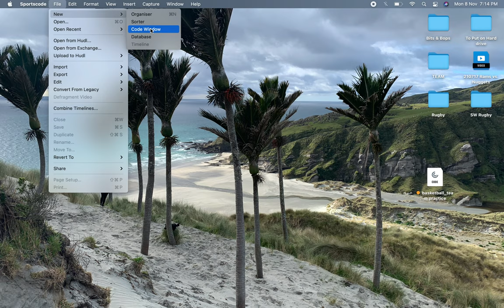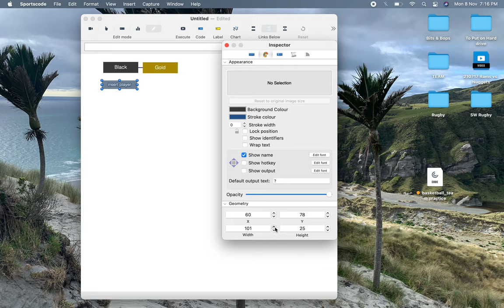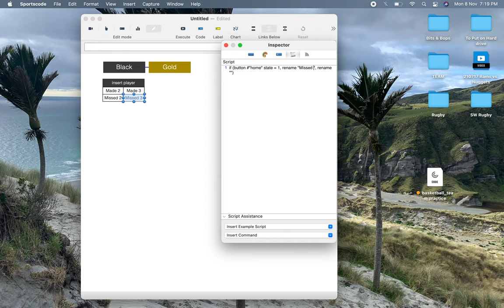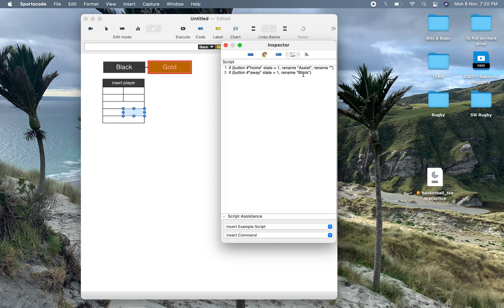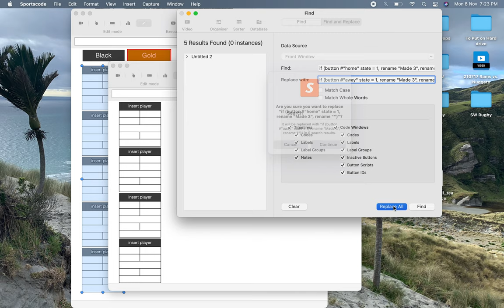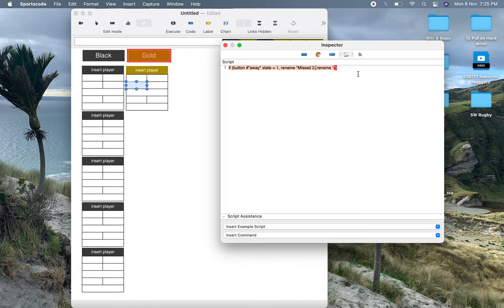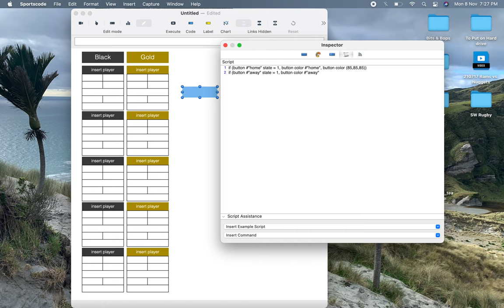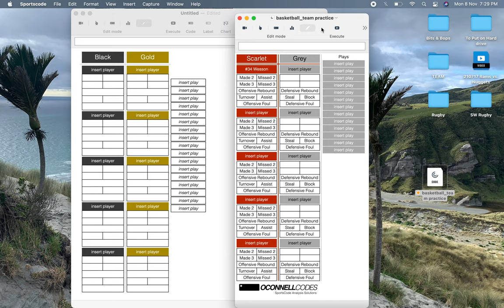Sportscode Tutorial | Building a Simple Basketball Code Window